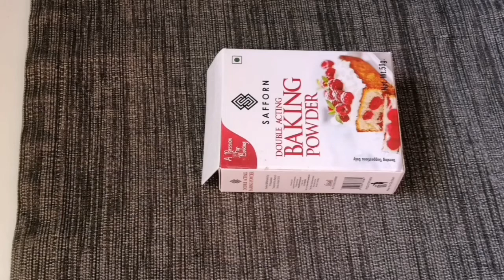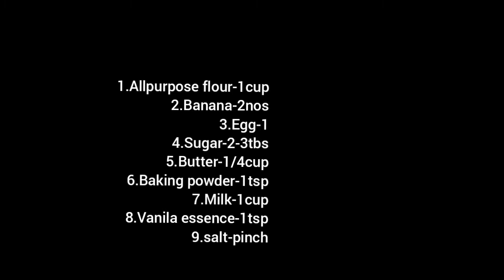HOW TO MAKE BANANA PAN CAKE-273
Ingredients
1.Allpurpose flour-1cup
2.Egg-1
3.Banana-2nos
4.Sugar-2-3tbs
5.Milk-1cup
6.vanilla essence-1tsp
7.salt-pinch
8.Baking powder-1tsp